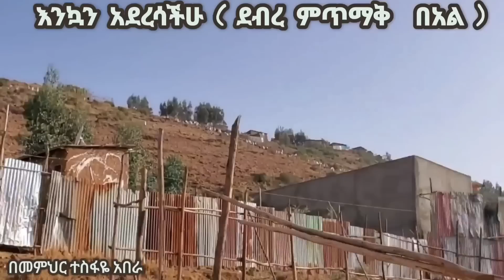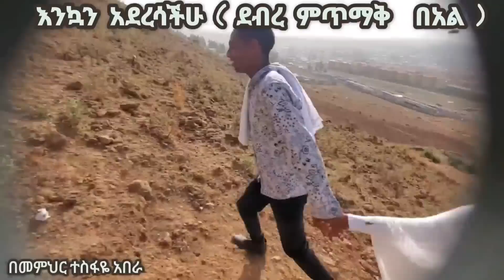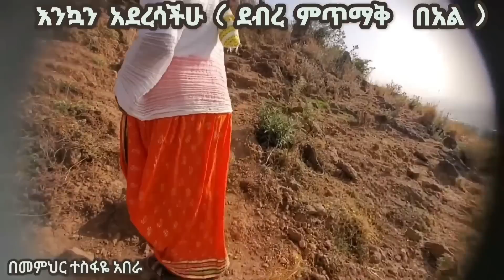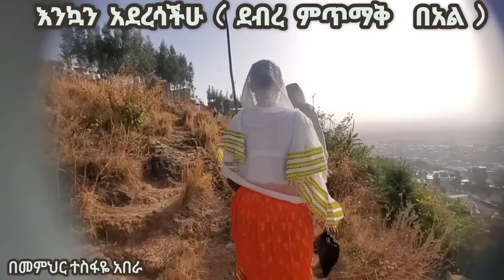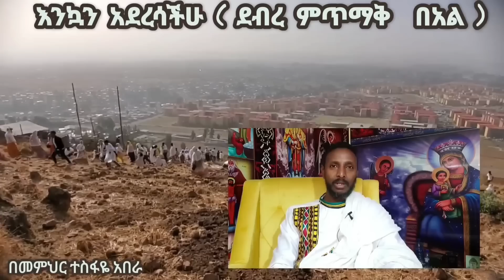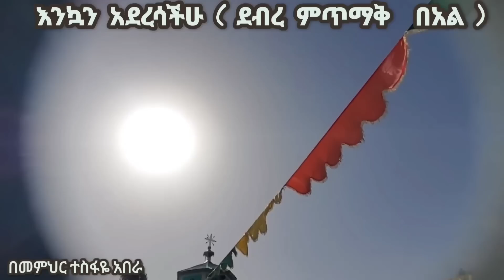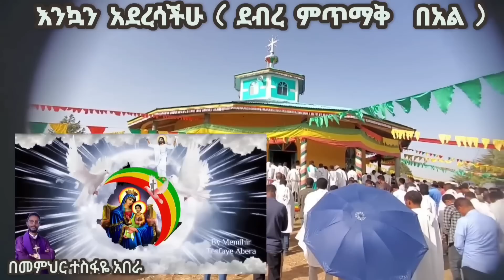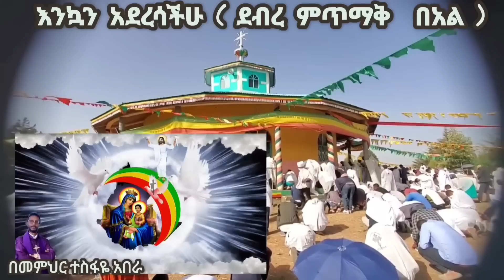እንኳን አደረሳችሁ ዛሬ ደብረ ምጥማቅ ነው